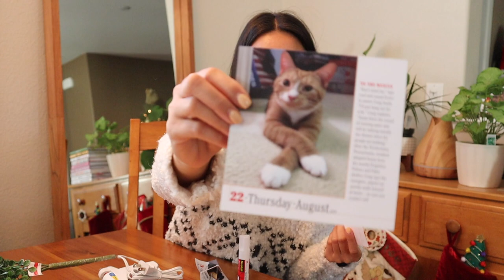DIY "Making It" inspired craft! | New Year's Eve paper gaosåli crown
Hi everyone! I'm staying with my mom and stepdad in Davis, CA for the holidays! We binge watched "Making It" season 2 on NBC (hosted by our Parks & Rec faves Amy Poehler and Nick Offerman) and we were inspired to make some crafts of our own! My mom is pretty camera shy so I did this video by myself.

This is a headband you can craft on your own (on a budget or with recycled materials you can use from home)! I wanted to create a visual representation of what I envision 2020 will look like. I made paper gaosåli (a flower from Guam, my homeland) inspired by paper decorations made by my friend Victoria, who makes gaosåli-inspired decorations for her school classroom.

The gaosåli is a special flower to me and my bestie Franceska. On the first day we ever hung out, we made artificial flower crowns together in San Francisco! We got matching gaosåli tattoos at the beginning of 2019 to symbolize new growth with our brand Maga'håga Rising: a women's collective and clothing brand made by and for Chamoru women. This special flower is native to Guåhan/Guam in Micronesia, where we are from. Making flower crowns (mwar mwar) is a cultural tradition in the Pasifik/Pacific, so this craft makes me feel closer to home during the holidays (even if the materials aren't exactly the same).

If you make your own 2020 craft crown, let me know!! I'd love to see your creations :)

For this DIY project, you'll need:

1. Glitter paper (other options: construction paper, regular paper colored with markers, recycled paper)
2. Recycled paper
3. Scissors
4. Pencil/pen
5. Glue (optional: glue gun)
6. Tape/double-sided tape
7. Wire/paper clip/pipe cleaner (if you don't have any of these, you can use thick paper/cardboard to connect the numbers to the headband)
8. Headband
9. Branches/leaves (real or artificial - whatever you have!)
10. Ribbon
11. Needle + thread (optional)